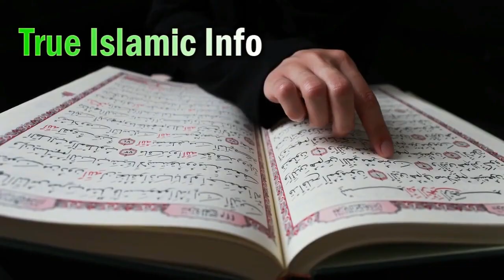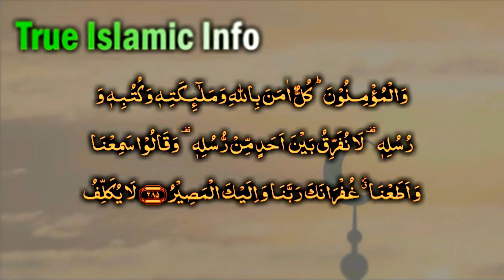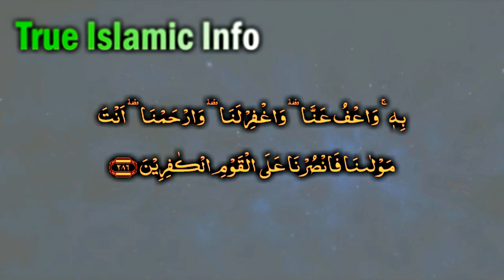Jinaat (Kis Cheez se bht Darte?) Jinn Fear of what?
Jinaat ki Pehchan or Eska Illaj Hazrat_ALi Nay Farmaya